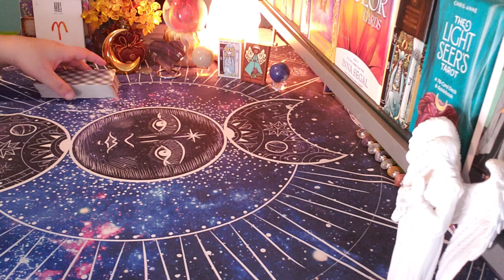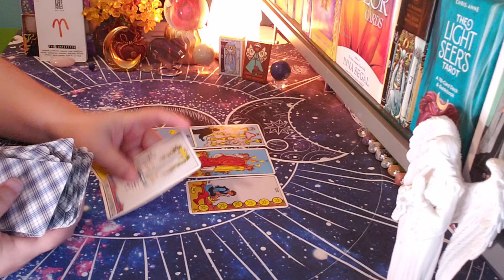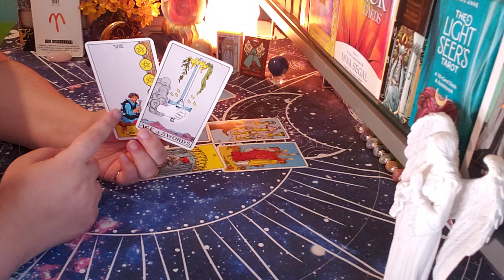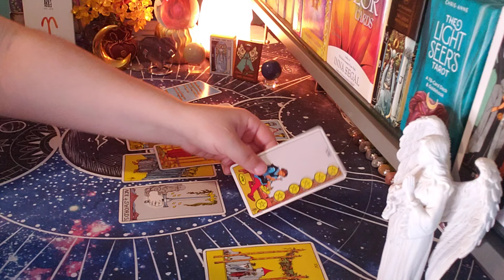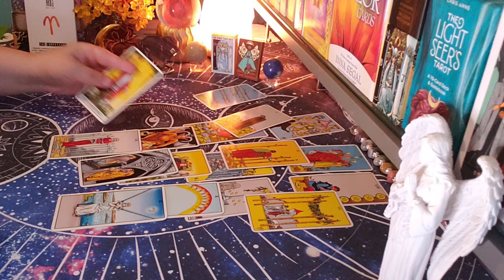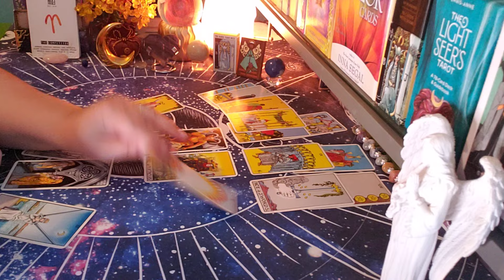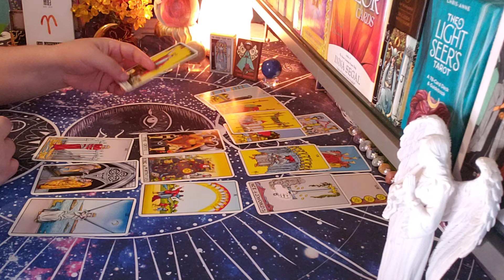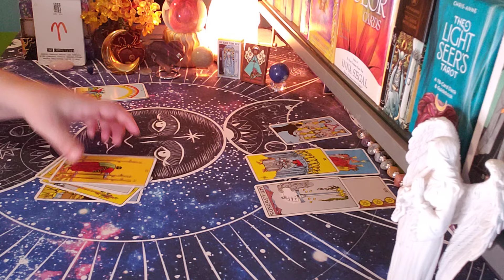ARIES ♈ They Have Their Eyes On You!! (aug5-11)